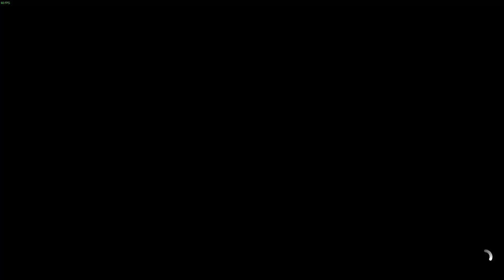Forza Horizon 5 Mclaren Artura Gameplay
Welcome to Game_Venture, where gaming dreams come to life! Join us on a thrilling journey through the vast gaming universe. Expect epic adventures, insightful game reviews, expert tips, and entertaining Let's Plays. Our mission is to fuel your gaming passion and create a vibrant gaming community.

Timestamp:

00:00 Intro
00:41 Official Colors
01:16 Walkaround
02:17 Tunnel Run Exhaust Sound
03:06 Race
06:12 Outro